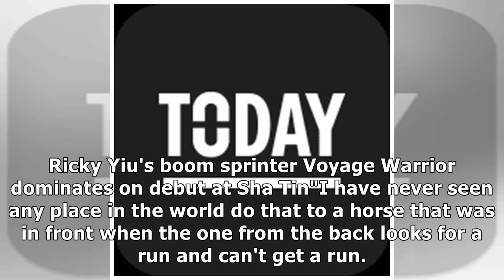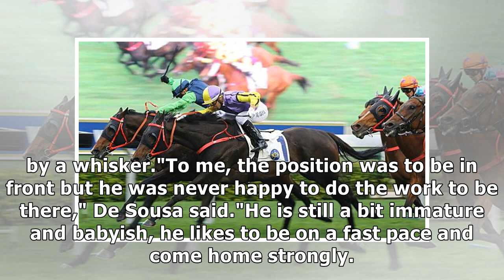Silvestre de Sousa fires parting shot at stewards but still goes out a winner on eventful final day